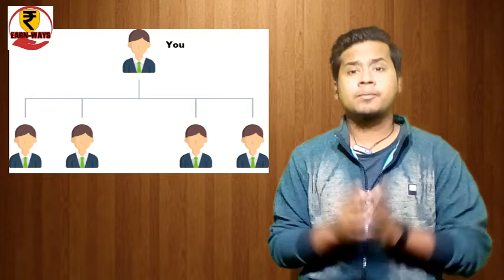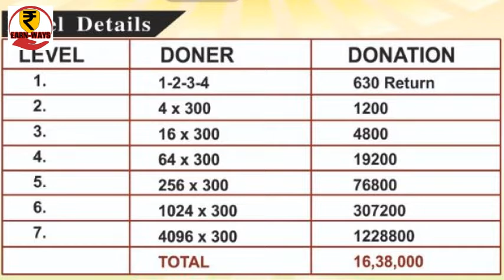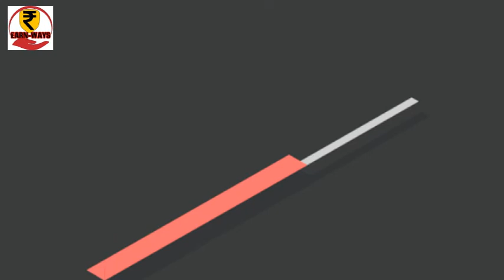630 लगाकर लाखों कमाने का मौका, 100% Payment proof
This is the best plan to make money online. Aim power is a crowdfunding website and it gives you a chance to earn 1638000  in small investment of 630.
If you want to earn millions in low investment then register in this website quickly.

अगर आपको कम इन्वेस्टमेंट में लाखों कमाना है तो जल्दी से इस वेबसाइट में रजिस्टर करे. हजारों लोग aimpower से जुड़कर लाखों कमा रहे है|

Online Earning, make money online, from 630 to 1638000, Online earning tricks, investment plan, how to make money online, best earning tricks 2019, aimpower.net, 100% payment proof, real way of making money, how to make money online in 2019.